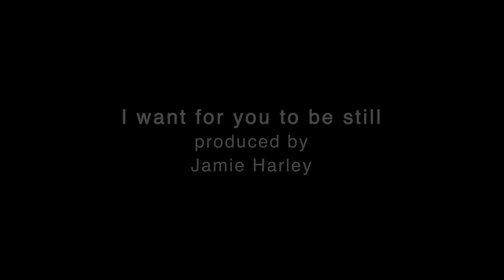STILL Poema XV - Pablo Neruda, Donna McKevitt - 2011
STILL, featuring English composer Donna McKevitt's setting of Pablo Neruda's "I like for you to be still" (Poema XV). English translation by W.S. Merwin.
'Still' is the most recent in Chris Briggs' sequence of poetic shorts; using abstraction, colour and simple recurring themes and motifs to create a landscape for McKevitt's setting of Neruda's poetry.
Donna McKevitt's 'I like for you to be still' and 'Adagio' are part of an unreleased song cycle of 6 Neruda poems.

With thanks to Fundacion Pablo Neruda, Santiago, Chile.
and Purple Patch Publishing Ltd.

Poema XV
Me gustas cuando callas  porque estás como ausente
I like for you to be still